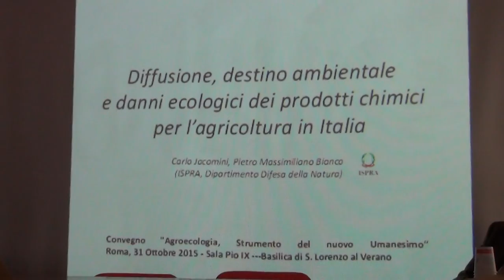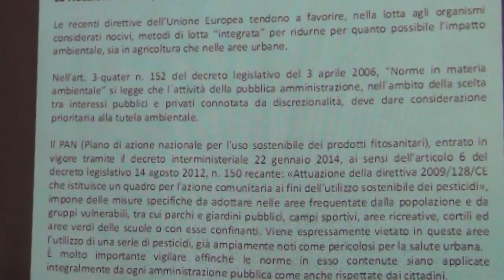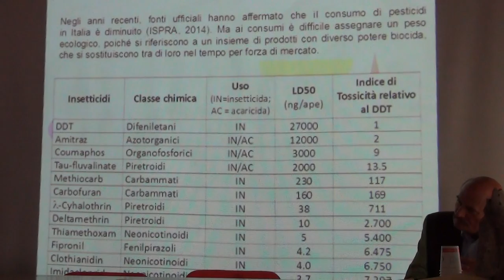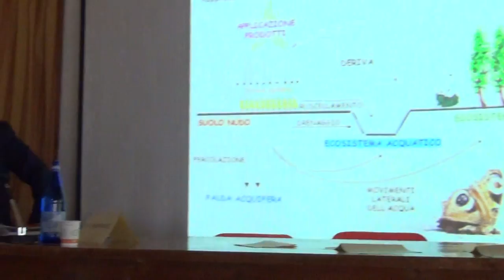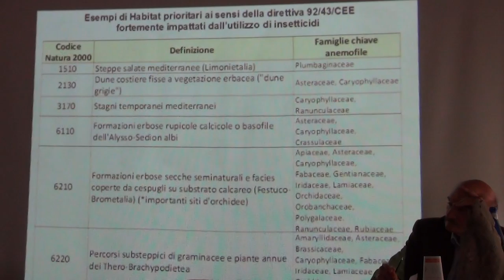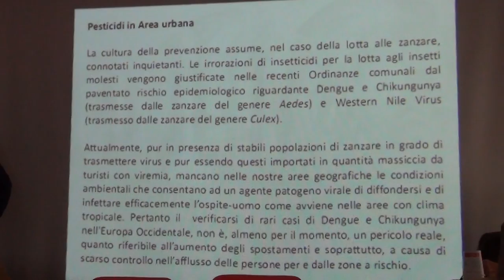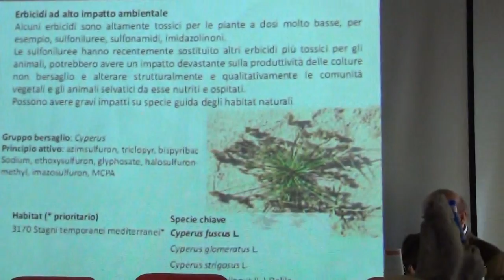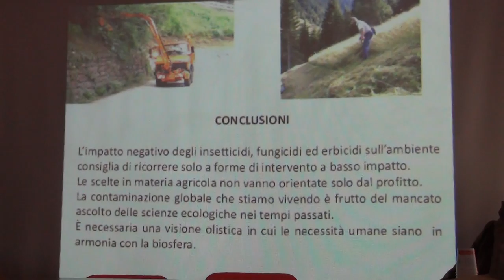Roma 31-10-15 Agroecologia - CARLO JACOMINI e PIETRO Massimiliano BIANCO - RIcercatori ISPRA